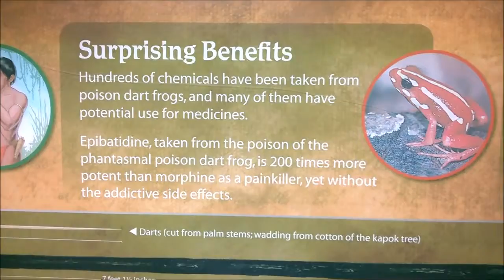Creation Museum Living Poison Dart Frogs (HD, High Definition)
As noted, no audio, & most of the video is played at 2x the recorded speed.